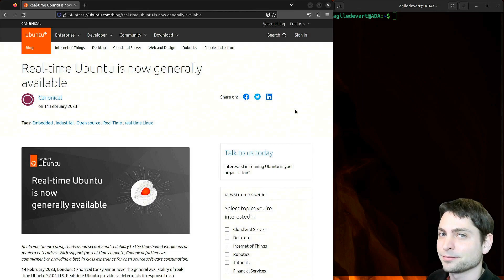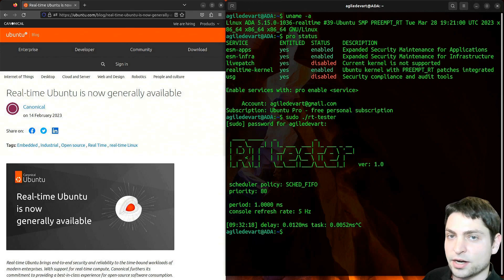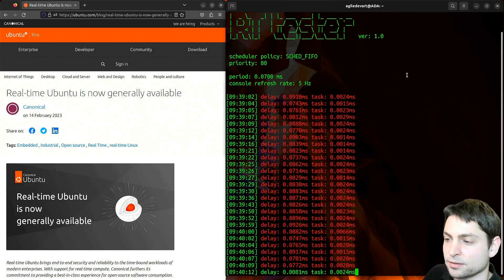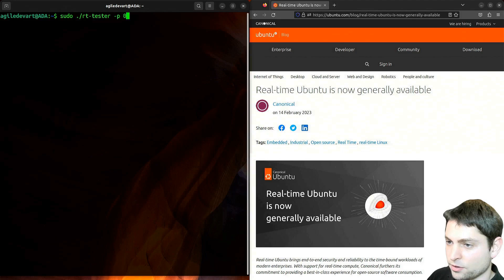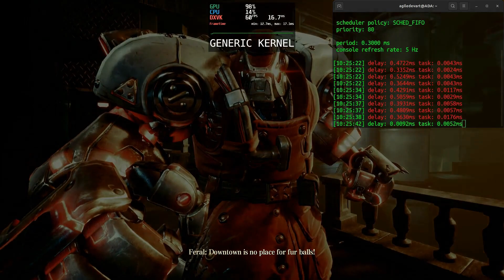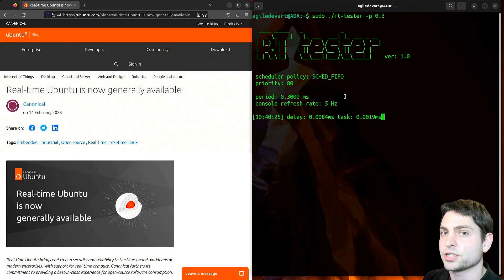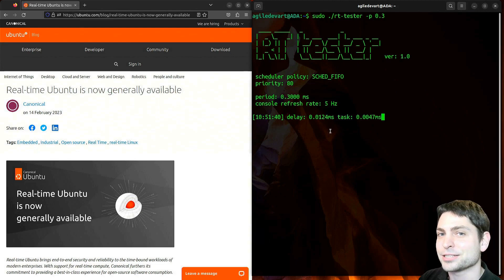Real-Time Kernel Performance - The Shocking Truth!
Reatime Kernel vs. Generic Kernel Performance Comparison on Ubuntu Pro 22.04.

00:00 Introduction
00:40 Realtime kernel explained
02:44 Run realtime app on realtime kernel
04:24 Run realtime app on generic kernel
05:50 Gameplay on generic kernel with realtime app
07:19 Gameplay on realtime kernel with realtime app
09:20 Conclusion